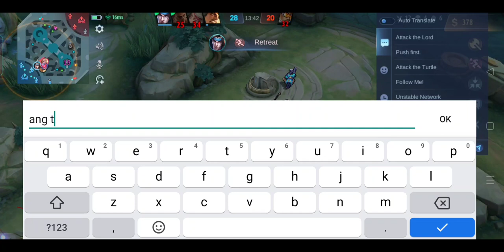No permanent lane..| Legends rankgame